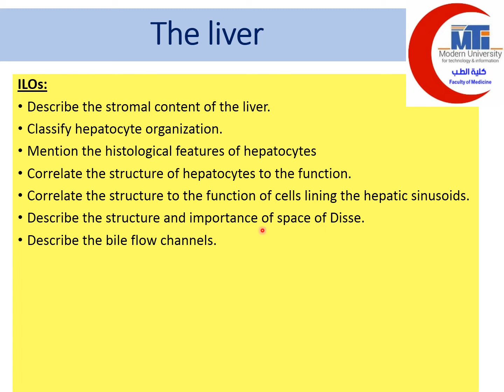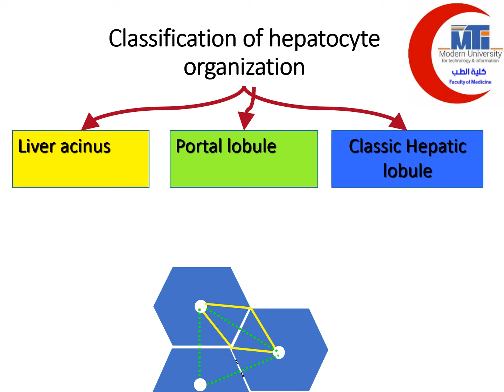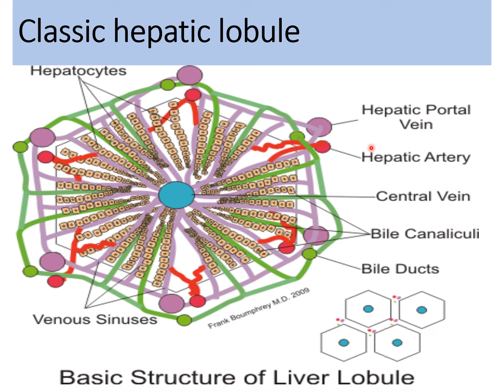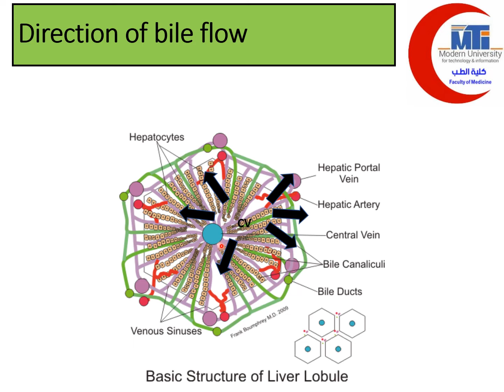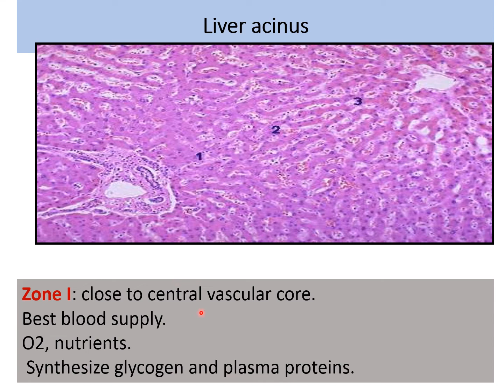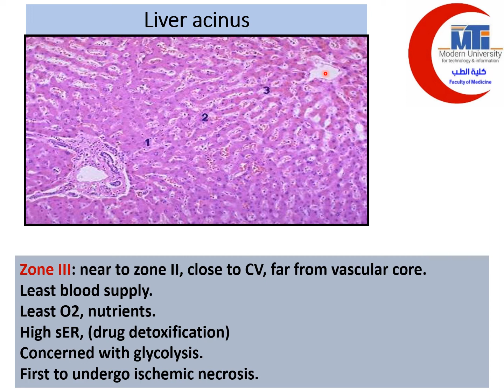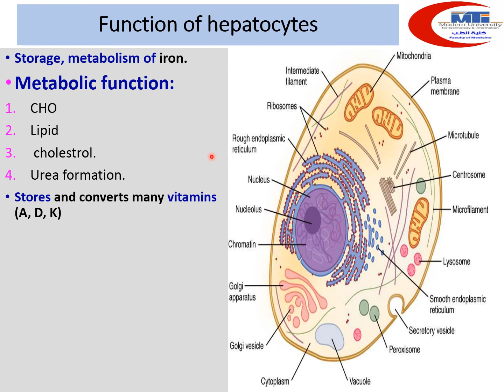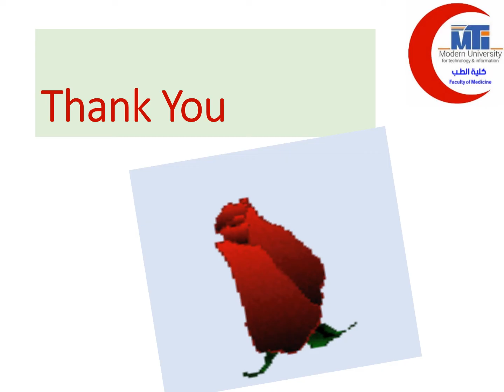MED Level2 GIT Liver 1 9/3/2021